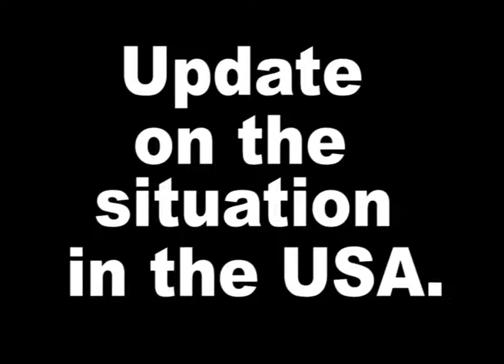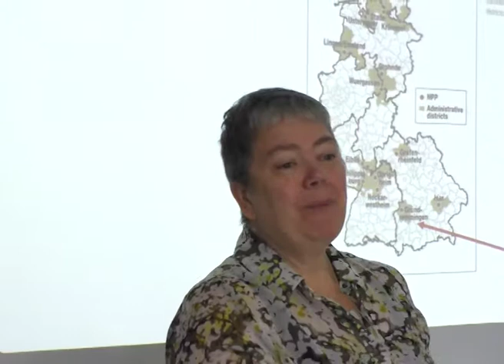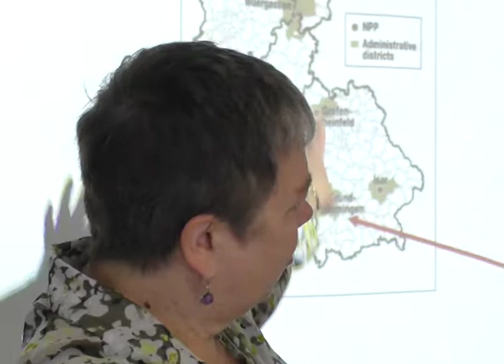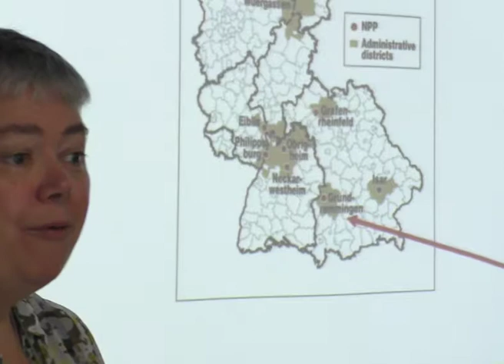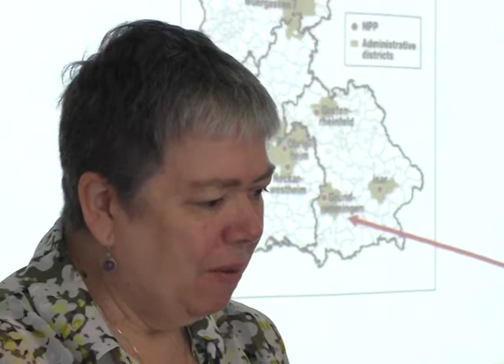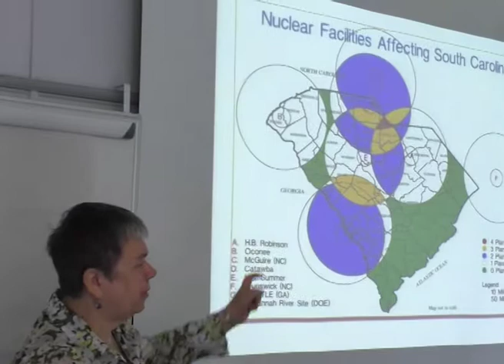Video 6 Low Level Radiation and Health Conference 2018 Mary Olson NIRS 'US Update'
Video 6 of 10, 'USA Update', by Mary Olson, Nuclear Information and Resource Service (NIRS) and Gender and Radiation Impact Project. Mary Olson holds an undergraduate degree in Evolutionary Biology and History of Science and has 27 years working on radioactive waste policy with the non-government organization, Nuclear Information and Resource Service (NIRS) based in the Washington DC area; Olson herself is based in a satellite office in Asheville, North Carolina where she founded the new Gender and Radiation Impact Project in 2017. Olson has been a student of radiation’s impact on living cells and organisms since her own contamination while working in a research lab. She has been privileged to know Dr Steve Wing and to be mentored by Dr Rosalie Bertell. Bertell encouraged her to do her own analysis of A-Bomb Survivor data published by the US National Academy of Sciences (BEIR VII, 2006) in order to answer questions from the public about gender differences in radiation harm. Olson’s paper “Atomic Radiation is More Harmful to Women,” published in the wake of the Fukushima Daiichi meltdowns helped the diplomats working at the UN to bring nuclear weapons under humanitarian law, embodied by the new Convention on the Prohibition of Nuclear Weapons.
Video 6 o 10, sixth speaker at the Low Level Radiation and Health Conference, Stirling, Scotland, 23/24th June 2018. Here she give an update on the nuclear industry in the USA.
LOW LEVEL RADIATION AND HEALTH CONFERENCE
STIRLING UNIVERSITY, JUNE 2018
(With Video Links, to videos of each one of the ten speakers.)
The Low Level Radiation and Health Conference was set up in 1985 by members of the public keen to find out more about these issues.  Since its inception, the conference has invited those carrying out research to present their findings in an accessible way to members of the public and those with an interest.  Thanks to Professor Carmel Mothersill we were able to run on our event from one she organised for the International Union of Radioecologists and kindly some of the IUR speakers stayed on to present.  In addition, Rik offered to film the entire event. Here are the videos:
          SATURDAY June 23rd Chair:  Prof David Copplestone, University of Stirling
Video 2        Wildlife impacts: Recent findings concerning germline mutations in bugs and humans, Prof Tim Mousseau, University of South Carolina, USA. 31 mins, 26 secs.
Video 3        Biological effects of long-term chronic exposure: a case study onScots pine populations around Chernobyl, Prof Stanislav Geras’kin, Head of Laboratory of Plant Radiobiology and Ecotoxicology from the Russian Institute of Radiology and Agroecology. 30 mins, 35 secs.
                                                    Health Impacts
Video 4         Organ damage from exposure to infrasound, Prof. Mariana Alves Pereira. She worked with the chief medical officer for the Portuguese Aeronautical Industry. 39 mins, 18 secs.
Video 5         Gender Matters in the Atomic Age, Mary Olson, US Nuclear Information + Resource Service, NIRS. Followed by questions. 30 mins 48secs.
       Sunday June 24th Chair: Prof  David Copplestone: Aubrey+Richards workshops
Video 6         Update on the situation with nuclear power in the USA. Mary Olsen, Nuclear Information and Resource Service. 12 mins 36 secs.
Video 7        Radiation Monitoring in the USA. Tim Mousseau, University of South Carolina.     13 mins, 55 secs.
Video 10       Fracking and Waste Water Treatment in the UK. John Busby, Dr Ian Fairlie, given by Jill Sutcliffe. 15 mins, 41 secs.
Thank you to all who contributed to the success of this event.